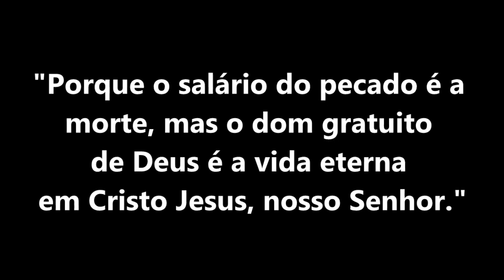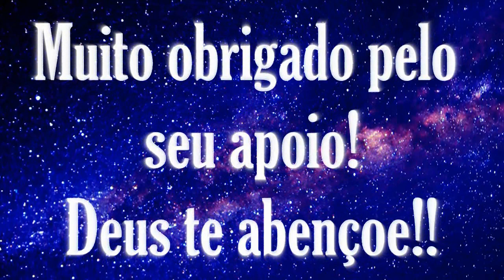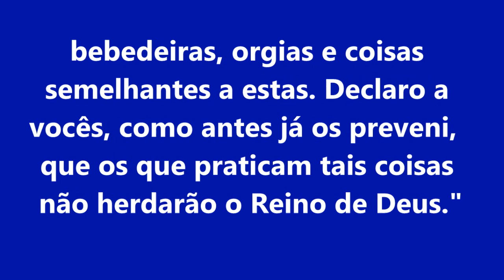O QUE É PECADO?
Olá e a paz do Senhor! Nesse vídeo iremos ver que o significado de pecado vai muito além do que imaginamos. Mas com a ajuda do Espírito Santo, conseguiremos ter uma vida que agrade a Deus e consequentemente seremos abençoados. Com base no livro de Romanos 6;23 assista até o final o vídeo o que é pecado.

Narração e Autoria do texto: Marcelo Oliveira com a ajuda do Espírito Santo

Trechos da Bíblia Nova Almeida Atualizada

Muito obrigado pelo seu apoio e carinho!